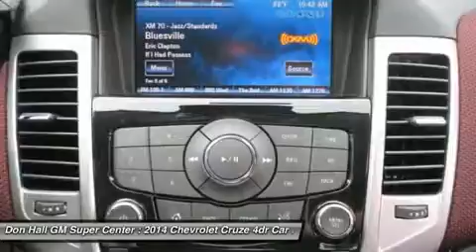2014 CHEVROLET CRUZE Ashland, KY 4-936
2014 CHEVROLET CRUZE Ashland, KY
Stock# 4-936

1800 Greenup Ave.

Looking for the right car? Today could be your lucky day. With 6 miles, this Summit White, 2014 Chevrolet Cruze equipped with Automatic transmission could be yours. Request more information and set up a test drive right away.